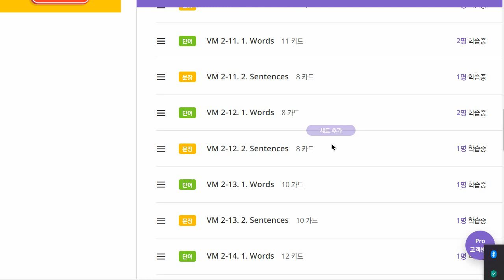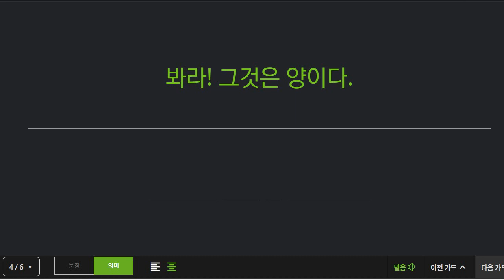박재빈 2022 01 20 보카 말하기 성취도 95